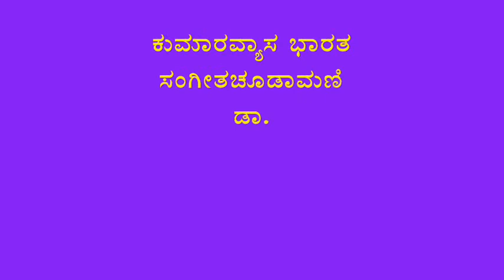Kumaravyasa Bharata-Dr.Nagavalli Nagaraj & Shathavadhani Dr.R.Ganesh-Aranya parva